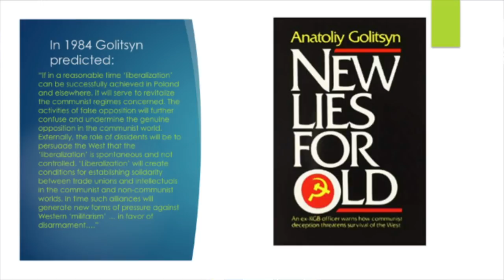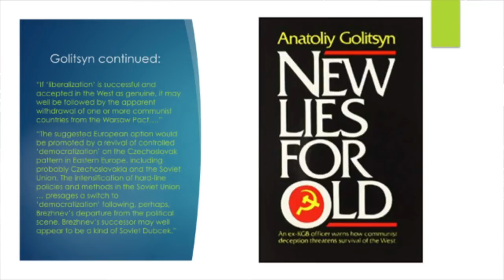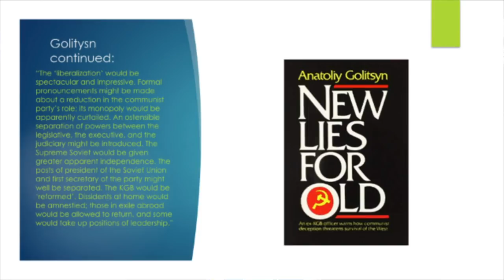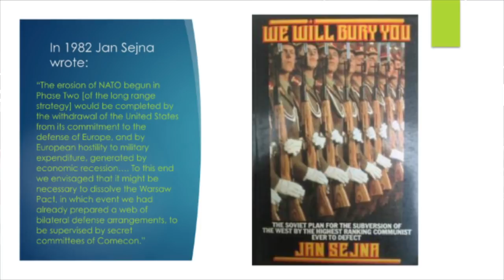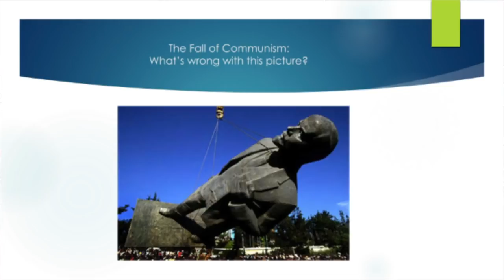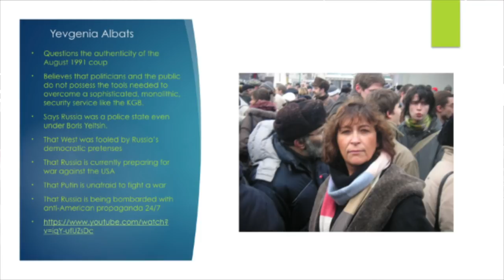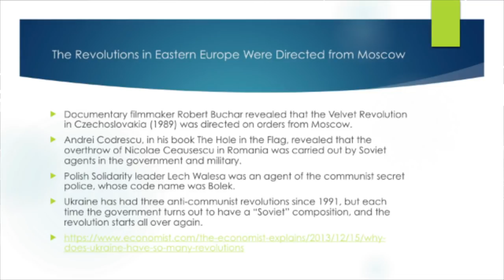U.S. Was Fooled into Believing Communism Collapsed & Let Down Her Guard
Sabotagethemovie.com
Situationroom.net is conservative worldview TV on demand
Watch the full hour under the library tab & then DVDs.
Situationroom.net has over 1,000 worldview TV shows on demand just like this.